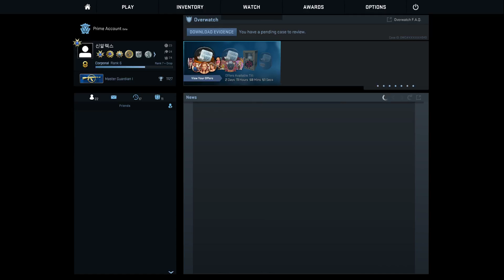Counter strike Global Offensive 12 22 2017 17 04 10 02 DVR